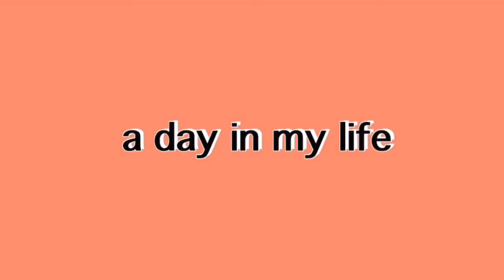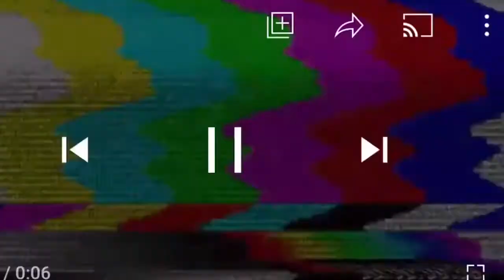A DAY IN MY LIFE | Layla Denise TV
a full day in my life || Layla Denise TV

My name is Layla Denise and on this channel I do many cool YouTube Videos like - pranks , vlogs , advice videos , grwm , challenges , mukbangs & etc .

Goal by End of Month : 350
Overall Goal : 1,000

Layla Denise TV